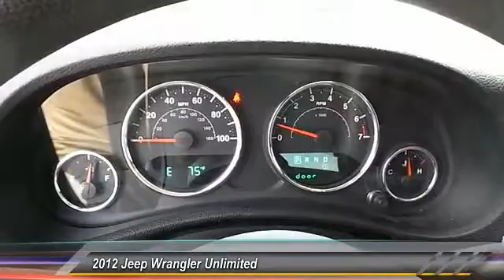2012 Jeep Wrangler Unlimited Lubbock TX CL142340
2012 Jeep Wrangler Unlimited 4 DR SUV

Tejas Motors
3701 Ave Q

NOTITLE